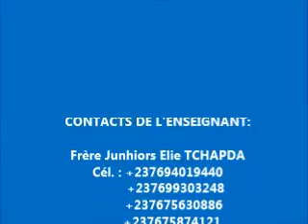PROBLÈMES DE FEMMES